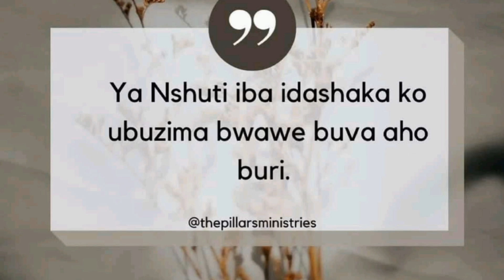INSHUTI UGOMBA KWIRINDA MURI 2025